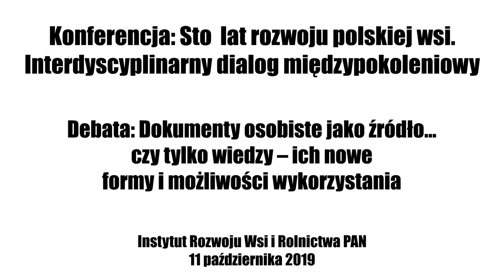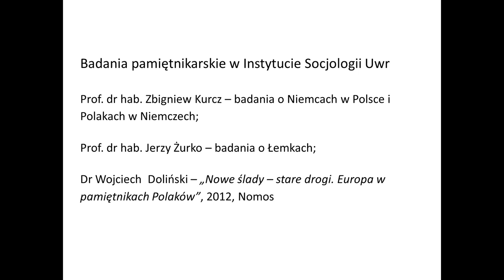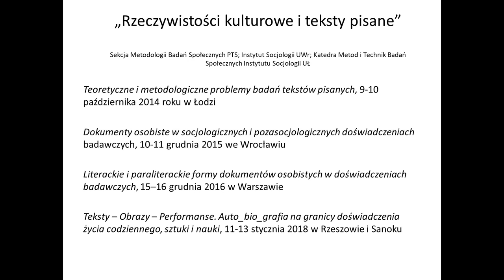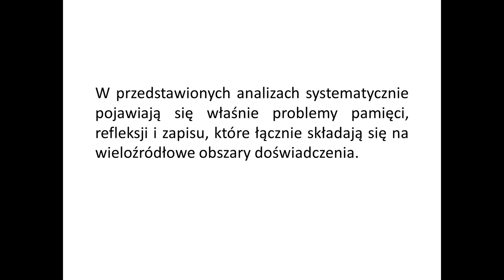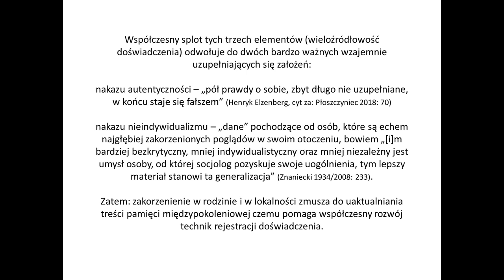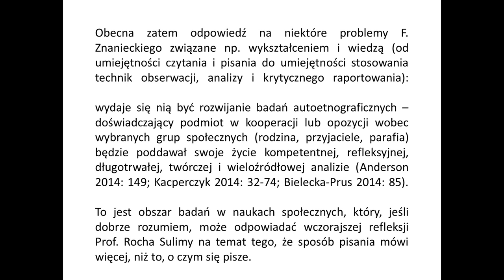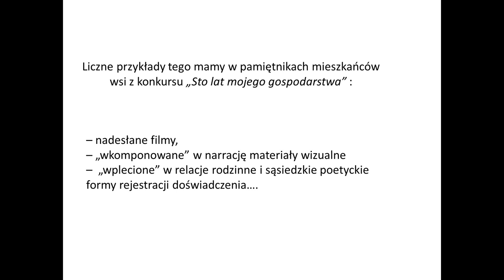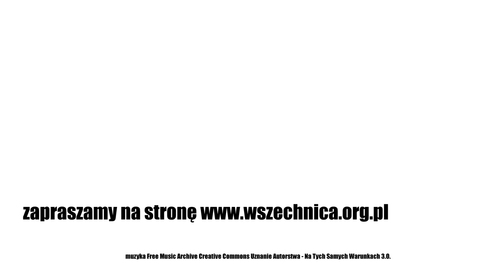Dokumenty osobiste jako źródło - Debata - Sto lat rozwoju polskiej wsi. Interdyscyplinarny dialog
Konferencja "Sto lat rozwoju polskiej wsi. Interdyscyplinarny dialog międzypokoleniowy" jest zwieńczeniem interdyscyplinarnego projektu badawczego realizowanego przez Instytut Rozwoju Wsi i Rolnictwa PAN, którego tematem był rozwój polskiej wsi w stuleciu 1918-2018.

Debata nt. Dokumenty osobiste jako źródło… czy tylko wiedzy: ich nowe formy i możliwości wykorzystania

 Moderator: dr Sylwia Michalska – Instytut Rozwoju Wsi i Rolnictwa PAN

 dr Wojciech Doliński – Instytut Socjologii, Uniwersytet Wrocławski - Wybrane problemy metody pamiętnikarskiej – pamięć, refleksja, zapis

 prof. dr hab. Barbara Fatyga – Instytut Stosowanych Nauk Społecznych, Uniwersytet Warszawski - Awans i tradycja nie stoją w jednym domu

 dr hab. Paweł Kubicki – Instytut Gospodarstwa Społecznego, Szkoła Główna Handlowa - Pamiętniki chłopów w zbiorach Instytutu Gospodarstwa Społecznego

 dr hab. Danuta Zalewska – Instytut Socjologii, Uniwersytet Wrocławski - Doświadczenie zmiany społeczno-kulturowej w narracjach biograficznych różnych kategorii pokoleniowych mieszkańców wsi

W ramach wyżej wymienionego projektu opublikowana została obszerna monografia: Ciągłość i zmiana. Sto lat rozwoju polskiej wsi. Tom 1 i 2. IRWiR PAN, Wydawnictwo Naukowe Scholar, Warszawa 2019 (ISBN 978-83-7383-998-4). si" oraz „Patrząc na wieś. Sto lat rozwoju polskiej wsi". Zainteresowany czytelnik znajdzie na stronie

Rocznica stulecia odzyskania przez Polskę niepodległości okazała się impulsem do podjęcia wyzwania, jakim było opracowanie wielostronnego obrazu przekształceń zachodzących na obszarach wiejskich, mających miejsce w tak długim okresie. Podjął je interdyscyplinarny zespół naukowców, zajmujących się od dziesięcioleci zagadnieniami stanowiącymi przedmiot zainteresowania różnych dyscyplin: ekonomii, socjologii, demografii, antropologii kulturowej, zagospodarowania przestrzennego, edukacji itd. Wspomniana wyżej monografia jest efektem środowiskowej dyskusji i współpracy. Założyliśmy bowiem, że wszechstronne rozpoznanie stuletniej dynamiki przemian wsi jest możliwe tylko przy zaangażowaniu różnych dyscyplin nauk społecznych i późniejszej konfrontacji rezultatów ich analiz. Ten swoisty dialog interdyscyplinarny stanowi istotny wkład metodologiczny projektu.

Zapraszamy do kontynuacji tego dialogu; zarówno przez podjęcie polemiki w dotychczasowymi opracowaniami, jak i podjęcie nowych, dotąd nie analizowanych wątków stuletnich przemian polskiej wsi.